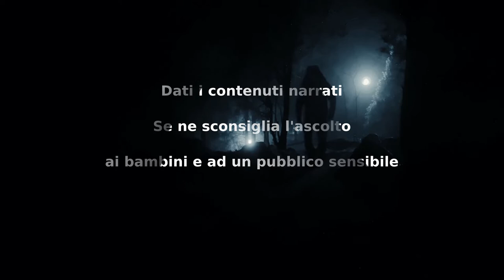Conflitto - CreepyPasta ITA